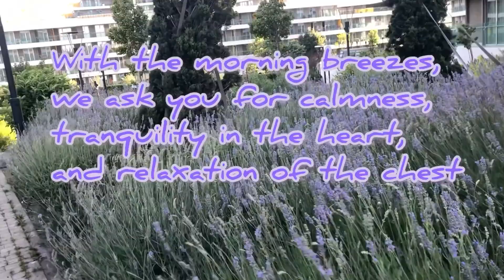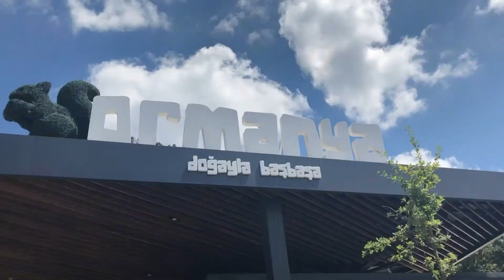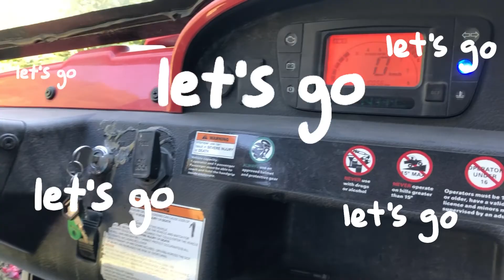رحلتي إلى أزميت و معشوقية-Izmet&Mashuqiyyah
جولة في واحدة من أجمل الأماكن في تركيا و تحديدا اسطنبول الآسيوية ،تعتبر رحلة بحيرة سابنجا و شلالات المعشوقية من اهم المناطق السياحية لقربها من جميع المدن السياحية و تنوع فصولها
بعد رحلة طولها 17 كم ستسحركم خضرة المكان وجماله ، تحيط بسابنجا اشجار كثيفة تعكس لونها الأخضر الهادئ بامكانكم استأجار قارب و الاستمتاع بجمال البحيرة عن كثب ولا تفوتو تناول الفطور الريفي المحتوي على الموهلمة الشهية أوحتى الغداء